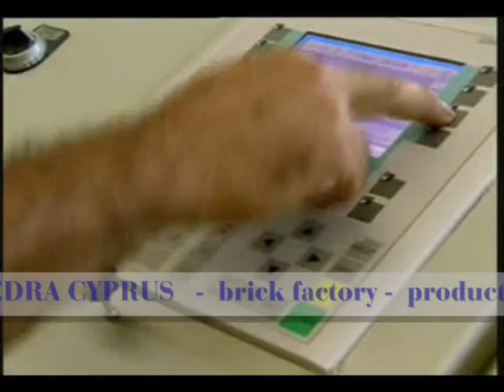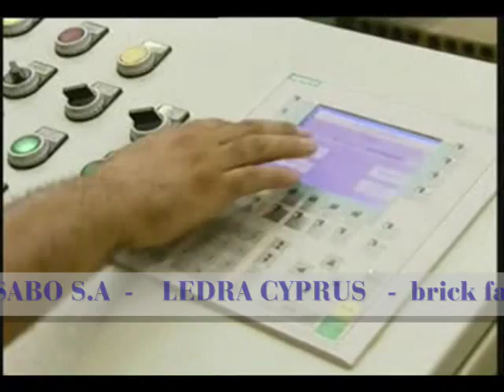CYPRUS - LEDRA - by SABO S.A.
BRICKS & TILES -- Complete plant with rapid dryer. Capacity 250 tons/day plant of hollow bricks, tiles